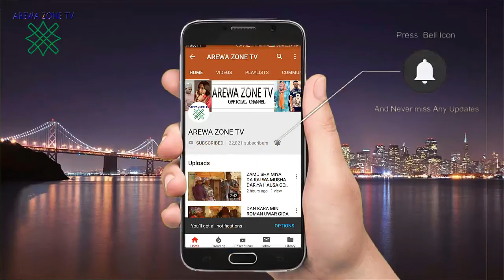Kumafa Wallahi Gaskiya Ta Fada Min Allah Ya Yafe Ni - Musha Dariya